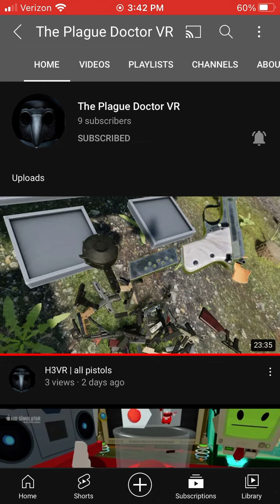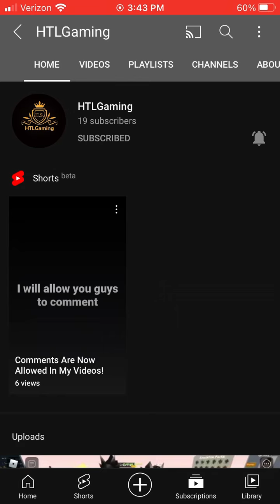Get them to 10 and 20. NOW!!